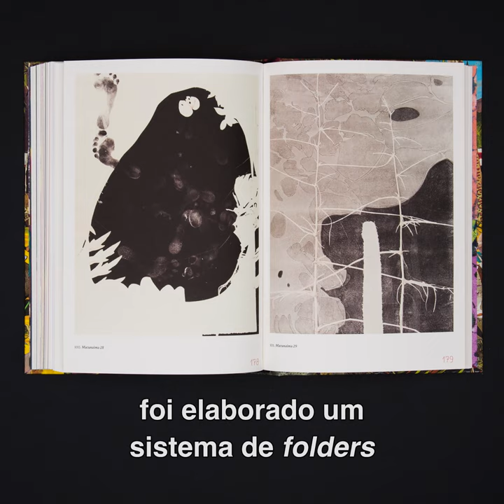Luiz Zerbini: a mesma história nunca é a mesma | 1.4 – 31.7.2022 | Catálogo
O catálogo 'Luiz Zerbini: a mesma história nunca é a mesma' acompanha a primeira exposição individual em um museu paulistano de Luiz Zerbini (São Paulo, 1959), um dos principais nomes da arte contemporânea latino-americana. A mostra, realizada no MASP, inclui cinco pinturas de grandes dimensões (quatro delas feita especialmente para ocasião), nas quais o artista revisita criticamente o gênero da pintura histórica em torno de eventos da história brasileira, como a primeira missa no país, celebrada pelos invasores portugueses em 1500, a Guerra de Canudos, em 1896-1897, e o massacre de Haximu, em 1993. O catálogo reproduz ainda imagens das 51 monotipias da série Macunaíma, que faz referência ao livro de Mário de Andrade de 1928, um marco na literatura modernista do Brasil. O livro bilíngue inclui textos de Adriano Pedrosa, Guilherme Giufrida, organizadores do volume, Clarissa Diniz, Fred Coelho, Kleber Amancio, Lilia Moritz Schwarz, Manuela Carneiro da Cunha e Naine Terena.

‘Luiz Zerbini: a mesma história nunca é a mesma’, no MASP até 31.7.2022, é curada por Adriano Pedrosa, diretor artístico, MASP, e Guilherme Giufrida, curador assistente, MASP.